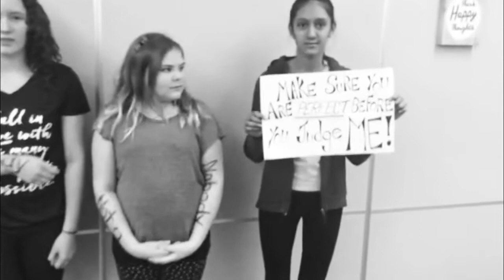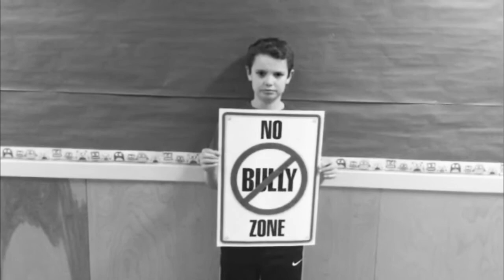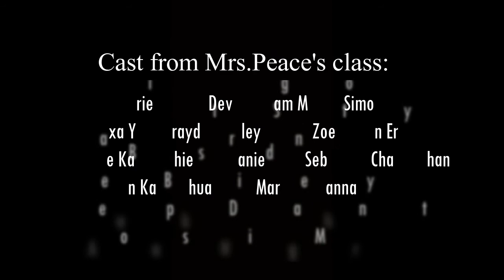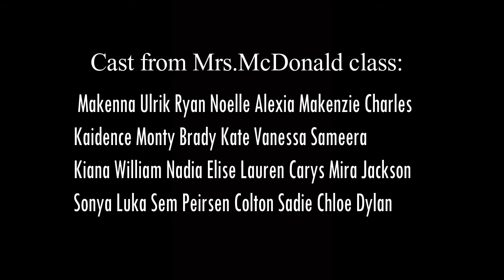McGirr Stands up Against Bullying